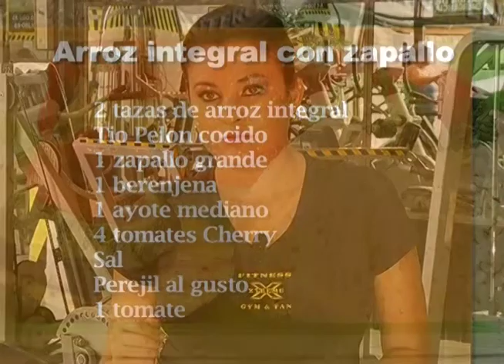Oky Buen Sabor 10 diciembre 2012 Gimnasio Xtreme Fitnes Arroz integral con zapallo